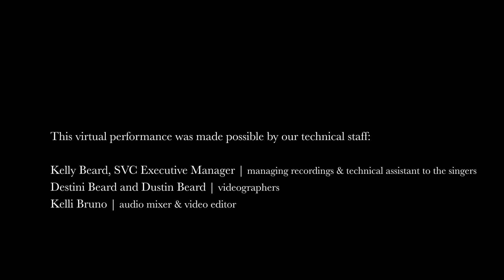Candlelight Christmas with the Susquehanna Valley Chorale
Conductor and Music Director, Bill Payn, presents the SVC's virtual "Candlelight Christmas". Each December, this is normally a sold out concert for the SVC and a most beloved family tradition to kick off the holiday season with familiar carols, candlelight and the ringing of the bells.

We hope you enjoy our virtual presentation featuring the singers of the Susquehanna Valley Chorale, youth singers from the Susquehanna Valley Youth Chorale, harp, organ, oboe, flute, a reading from Carlos Kearns and to start it all, a lovely holiday greeting from Music Director and Conductor, Bill Payn. This video was created by Kelli Bruno - audio mixer and video editor. You can see more about Kelli by following this

The chorale continues to find new and innovative ways to bring us all together while we still must be apart. If you would like to make a tax deductible donation to our organization to help fund our ongoing needs during this time, please visit our

We thank our many sponsors including the PA Council on the Arts for their continued support of this and our other virtual videos.

We also hope you will follow us on these social media platforms to stay up to date with all our ongoing projects:

Photos are copyright to the Susquehanna Valley Chorale.